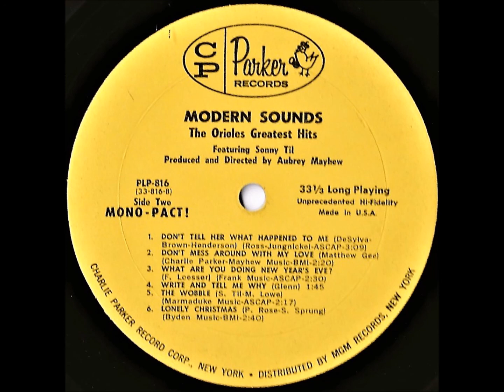The Orioles featuring Sonny Til- What Are You Doing New Year's Eve? (Charlie Parker Version)